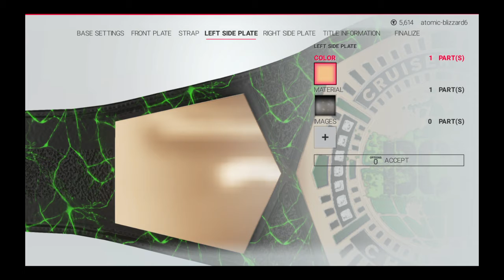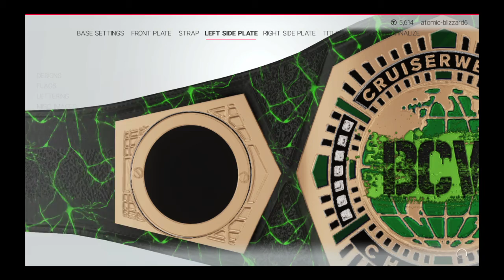WWE 2K19: How to create the BCW Cruiserweight Championship.